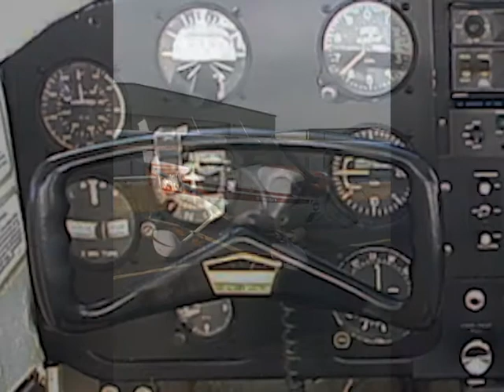Richard C. Mulloy Jr.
Dick Mulloy was born in Louisville but went to college at the University of Tennessee for their athletic
program. Dick distinguished himself by playing in each of the most prestigious New Year's Day Bowl
games- The Orange Bowl in 1938, The Rose Bowl in 1939 and The Sugar Bowl in 1940. While at collage
he earned three letters in football and three in baseball. His 1940 football team was undefeated, untied and
un-scored upon. Also while at Tennessee, he learned to fl y, and in 1941 entered the civilian pilot training
program, and later became a pilot instructor in the U.S. Army Primary Flying School. During the War he
went to work for Chiang Kai-Shek under contract to the Chinese National Airlines, fl ying "the Hump"
across the Himalayas with the Flying Tigers. After the war, Dick returned to Louisville and formed Kentucky
Flying Service, at Bowman Field. He built the organization over the years, operating out of the large
hanger where they overhauled, maintained, and sold aircraft. In addition, Dick is generally credited with
training more pilots than anyone else in that part of the country. His rating included Commercial, Instrument,
CFI, CFII, A&P, IA, and Check Airman.